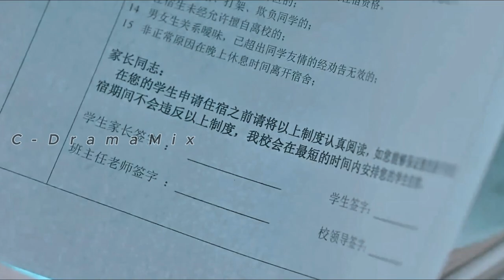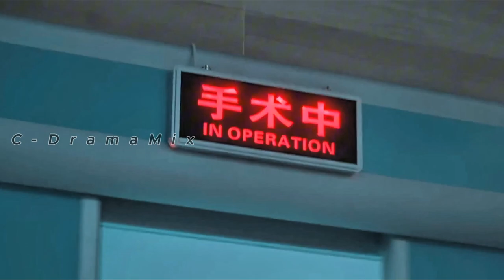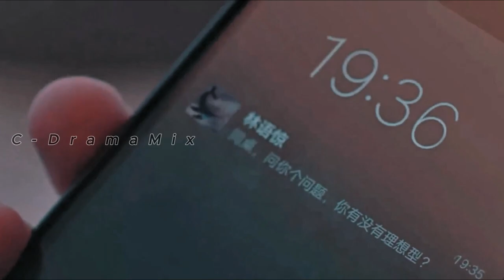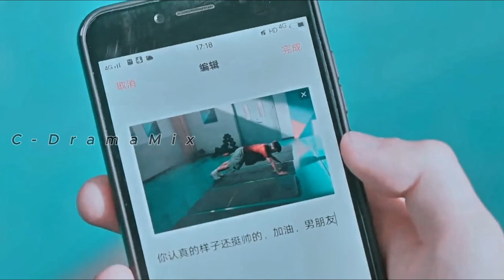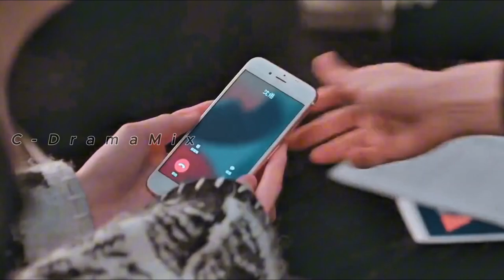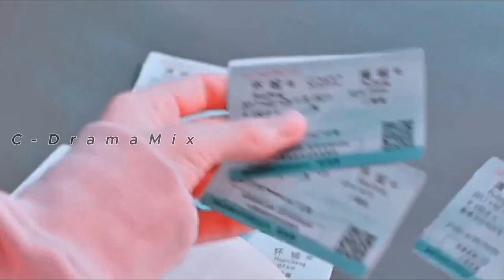New Korean Mix Hindi Songs 💗Chinese Mix Hindi Songs 2024💗 Chinese love story💗çin klip💗 kdrama mix 💗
Drama Name: You are My desire

men in love korean drama explained in hindi,
men in love chinese drama,
chinese drama ep 1,
men in love chinese drama ost,
punjabi songs,
korean mix hindi songs 2024
hindi song
men in love drama ep 7,
men in love chinese drama 2023,
men in love chinese drama kiss

new chinese drama in